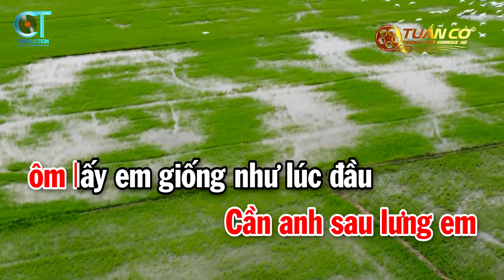Karaoke Em Nhớ Anh Người Yêu Cũ Tone Nữ ( Bm ) Nhạc Trẻ 9x || Karaoke Tuấn Cò